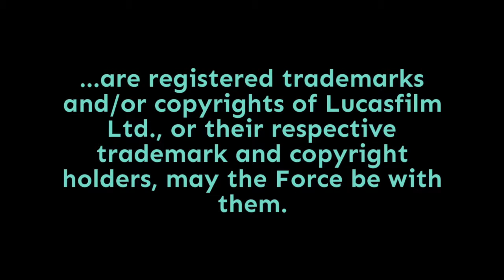Episode 1,883: Star Wars News Potpourri: Mandalorian, Rise of Skywalker, More!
It's been a while, so let's do a Star Wars potpourri episode! Here are little bits of news that don't support their own episode by themselves, but together, these news bits about The Mandalorian, The Rise of Skywalker, and Galactic Starcruiser are all worth your attention. Punch it!

Pamela Johnson
Dennis Keithly
Timothy McMahon